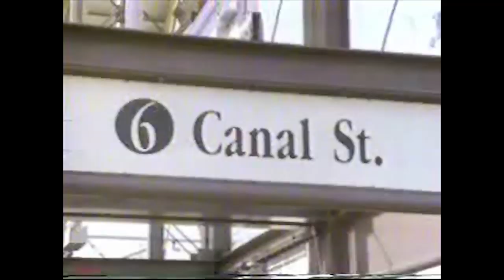1995 Paulette Carlson Highway 101 Mrs Santa Claus christmas.mp4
Rare TV clip I taped on TV in Saskatchewan Canada on Beta vhs video tape back when it originally aired and since I have the only copy in the world it seems I thought I would post it and share it - some amazing footage !